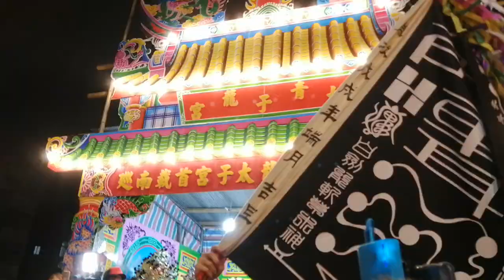【艋舺福興宮-小法團】~108新北青龍太子宮青龍太子南巡進香回駕遶境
艋舺福興宮-小法團